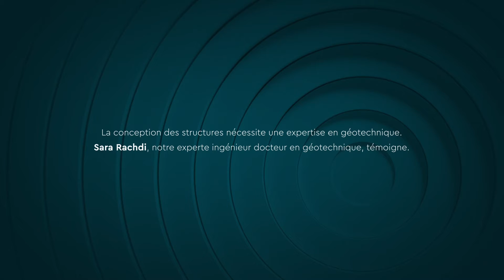SOCOTEC - Expert Sara Rachdi